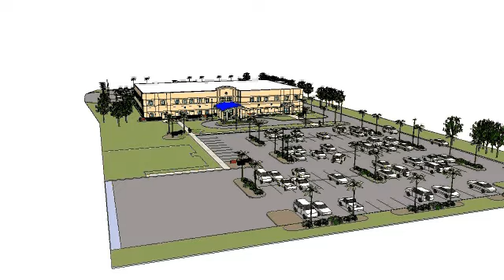Charlotte County Health Department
Conceptual Building - Loveland Blvd.